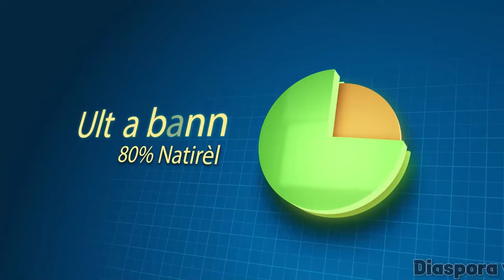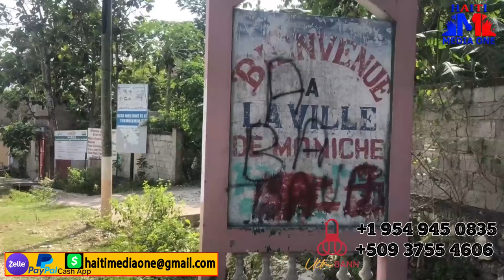Danje Pou Muscadin, San Fontyè Anonse Atak Nan Vil Miragwàn Nan Jou Kap Vini Yo